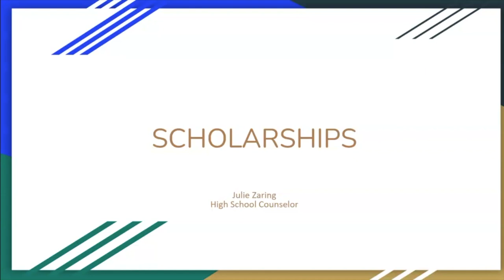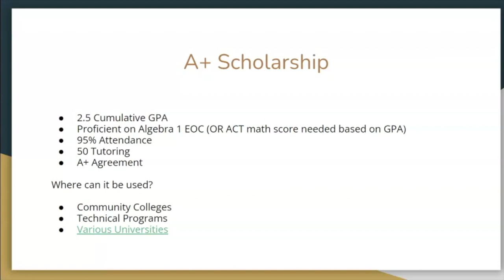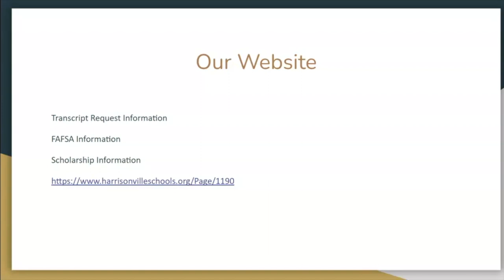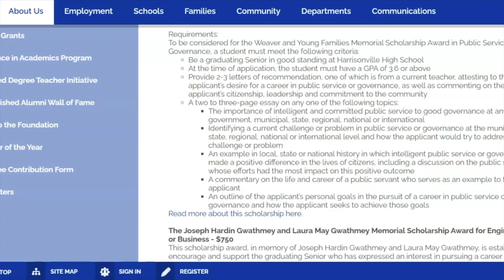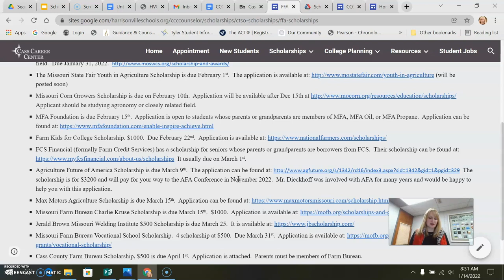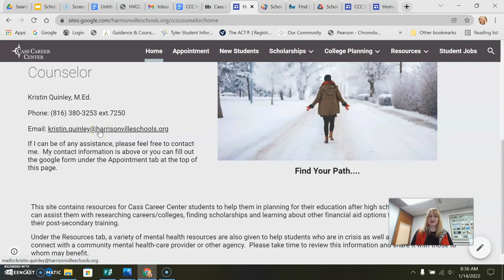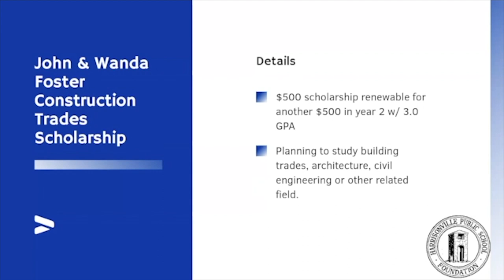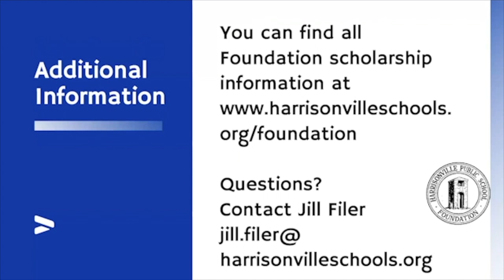Speaker Series #2 - Scholarships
This episode focuses on Scholarships with HHS counselor Mrs. Zaring, CCC counselor Mrs. Quinley and a representative from the Harrisonville Public School Foundation. The show is aimed at college-bound seniors and their families, but it includes information for underclassmen and families to help prepare for the future.